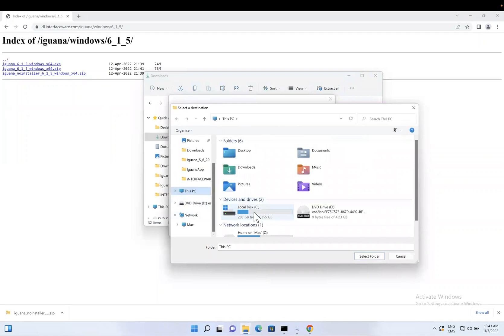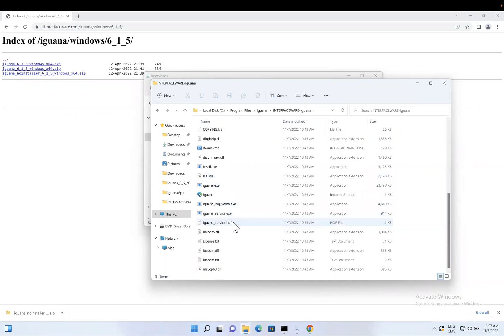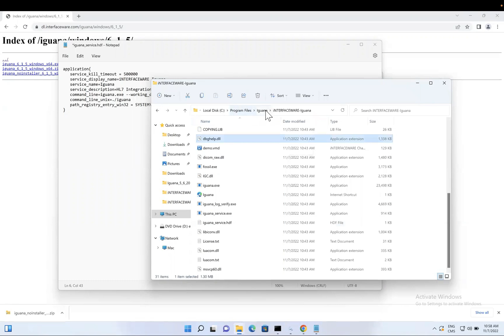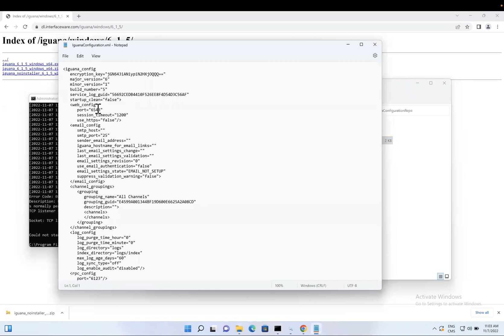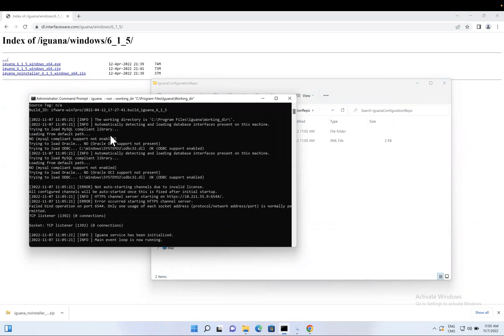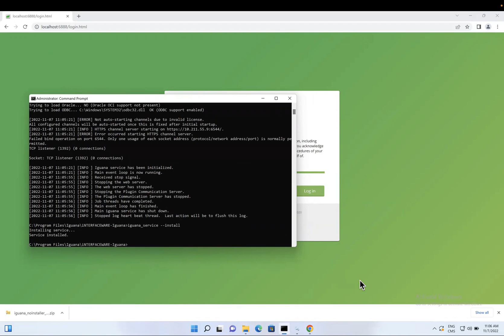How to Install Iguana on a Windows Server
Learn how to install Iguana on a Windows Server.